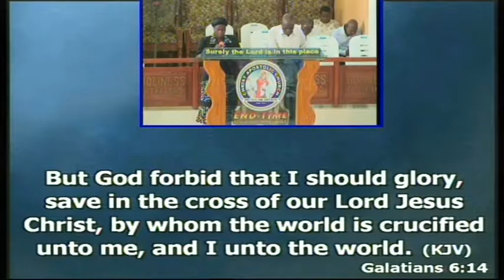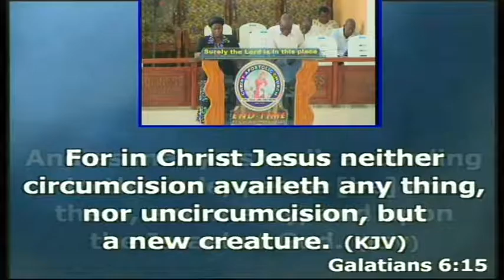CAC(End-Time Apostolic Ministry)-Thursday 090616 -No Cross , No Crossover.